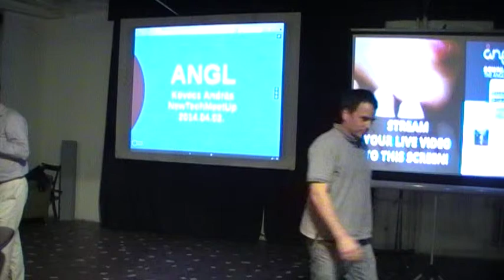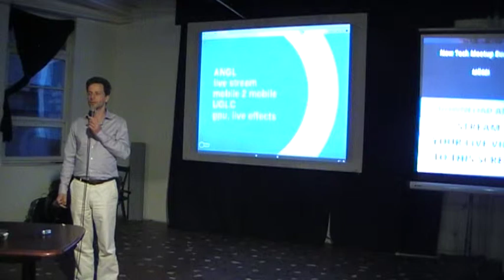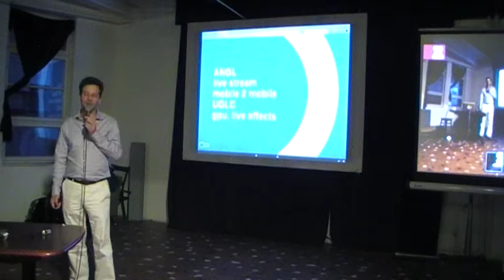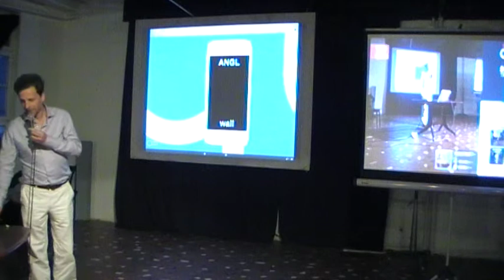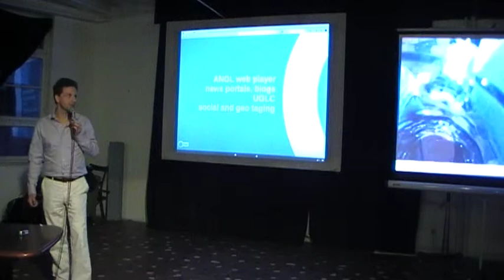Kövécs András (Artklikk - angl.tv): Live streaming mobilról